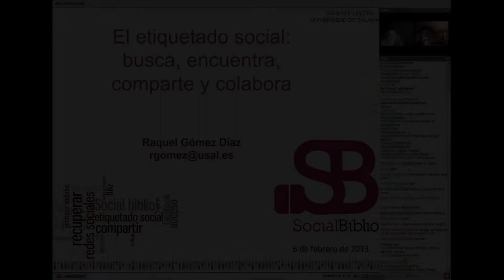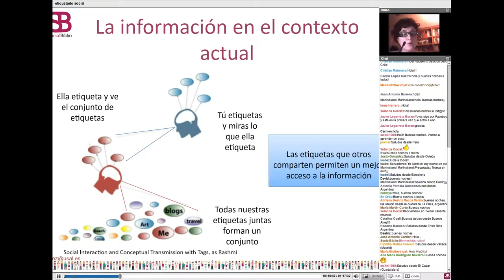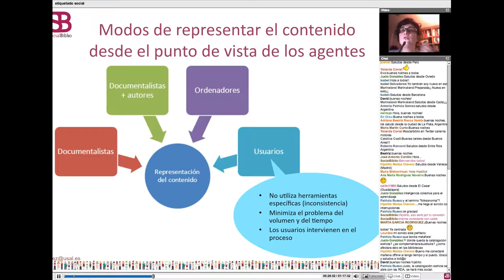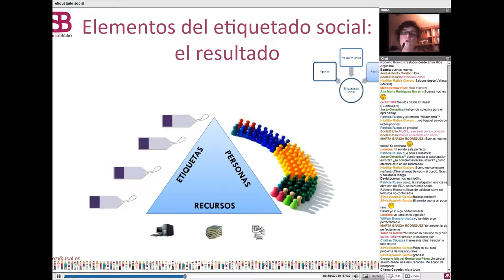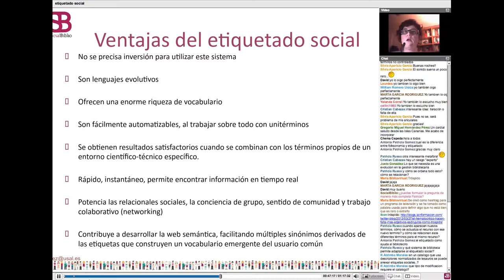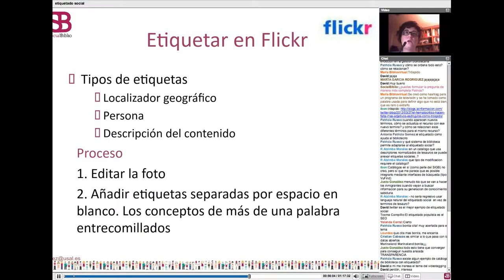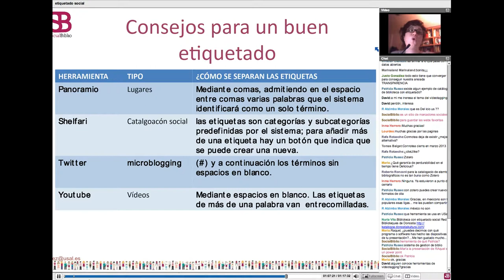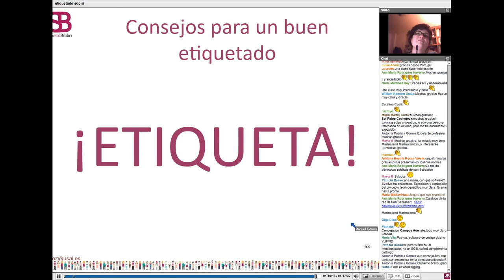6 febrero 2013. El etiquetado social: busca, comparte, encuentra y colabora.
El etiquetado social: busca, comparte, encuentra y colabora. Charla de Raquel Gómez Díaz ofrecida el 6 de febrero de 2013 en SocialBiblio.